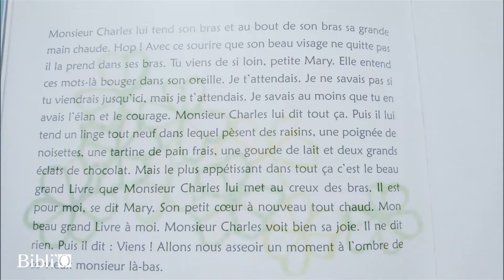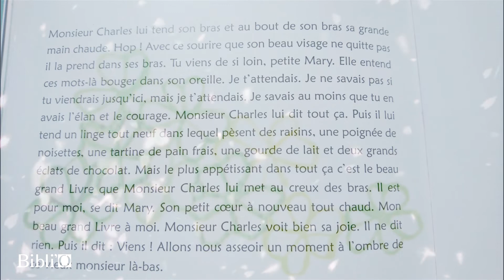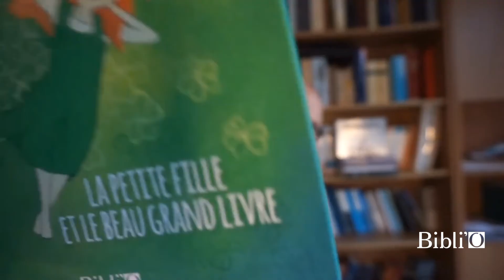La petite fille et le beau grand Livre (épisode 7/8)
'Hop ! Avec ce sourire que son beau visage ne quitte pas, il la prend dans ses bras. Tu viens de si loin, petite Mary. Elle entend ces mots-là bouger dans son oreille.'

L'histoire vraiment vraie de Mary Jones, racontée par la comédienne Anlo Piquet sur des illus originales de Elise Hilton. 'La petite fille et le beau grand Livre', notre feuilleton sonore de l'été 2019 !
Catégorie